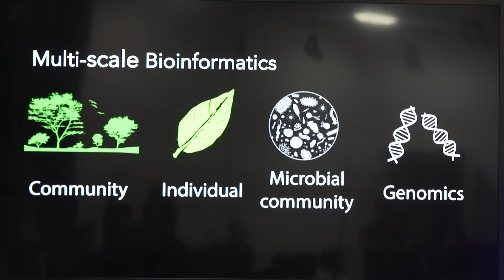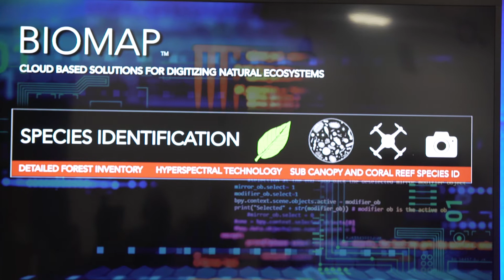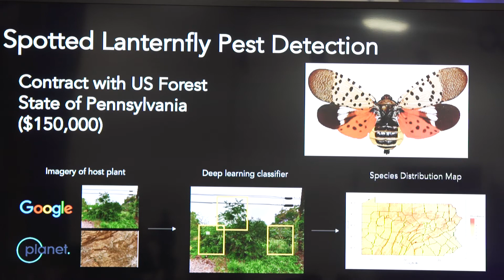Bioverse Labs Pitch | Demo Faire 2018 | SU Ventures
Meet Bioverse Labs, one of our SU Ventures portfolio companies, discovering biological and genetic diversity by digitizing Earth's critical ecosystems.